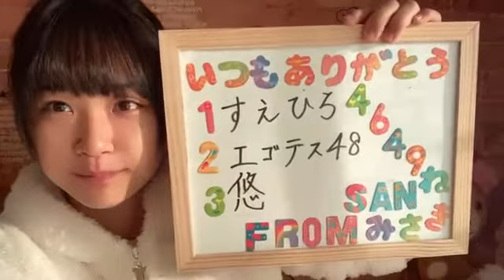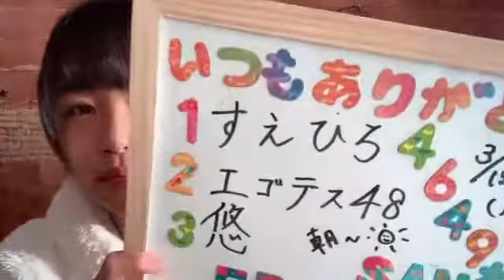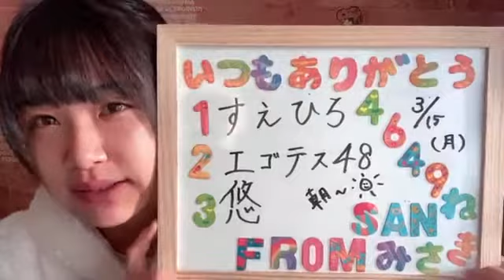芳野心咲（NMB48 7期研究生） MISAKI YOSHINO 20210315 06時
2021年3月15日